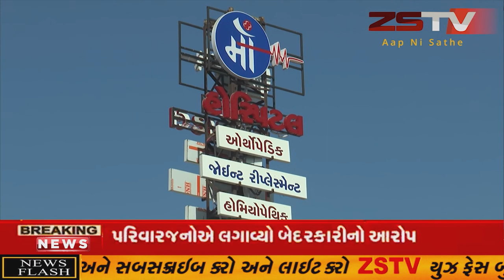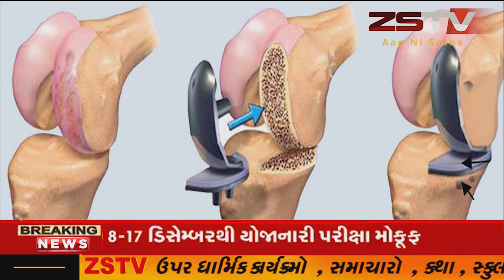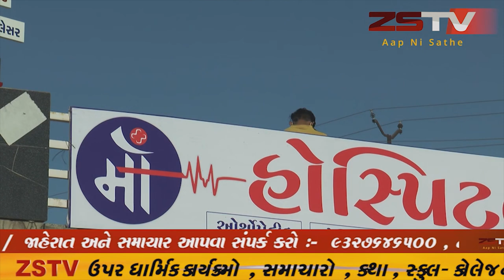prantij prantij સાબરકાંઠા જીલ્લા નુ પ્રાંતિજ-તલોદ માર્કેટયાર્ડ ચાલુ રહેશે